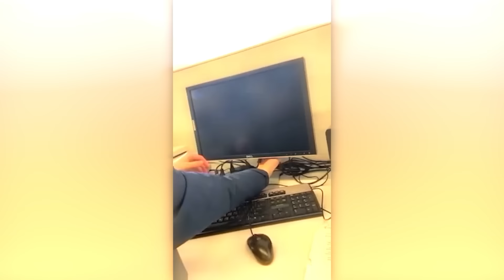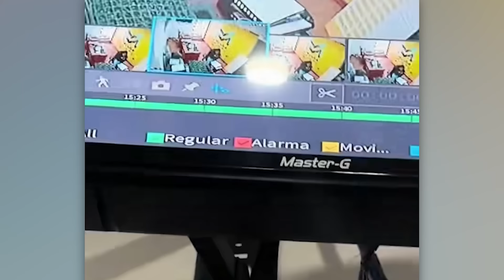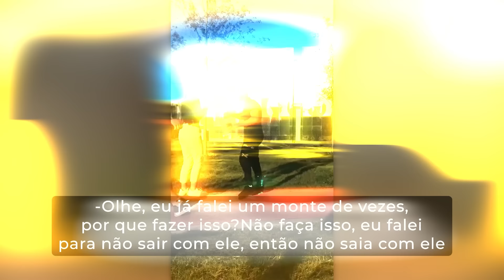Momentos Incríveis Gravados Pelas Câmeras. O Melhor do Mês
Uma dose extra-grande especial de imagens incríveis já está pronta. Assista até o fim para deixar seu dia muitas vezes melhor!